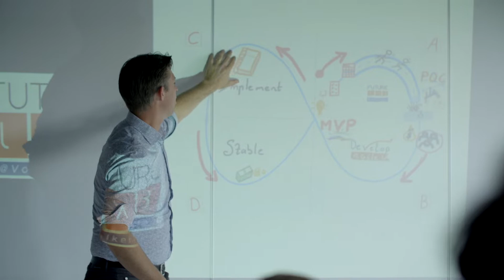Student Connection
Wij vinden de instroom van jong talent binnen onze organisatie belangrijk. Daarom willen wij studenten optimaal ondersteunen en begeleiden. Onderdeel daarvan is de Student Connection. Een inspirerende, energieke en creatieve dag speciaal voor stagiaires, werkstudenten en afstudeerders van Van Hattum en Blankevoort. Het verbinden van studenten uit de VolkerWessels Infra divisie met elkaar, zodat ze het beste uit hun stage halen, staat centraal.